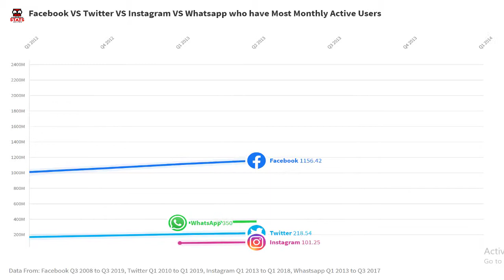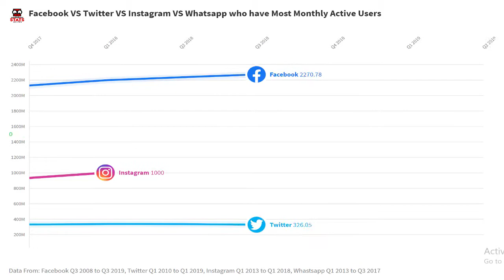Facebook VS Twitter VS Instagram VS WhatsApp who have Most Monthly active Users | Stats Master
Facebook VS Twitter VS Instagram VS WhatsApp who have Most Monthly active Users Here we upload this comparison which social media have the most monthly active users.
Data time period used in this video for:
Facebook: Q3 2008 to Q3 2019
Twitter:Q1 2010 to Q1 2019
Instagram: Q1 2013 to Q1 2018